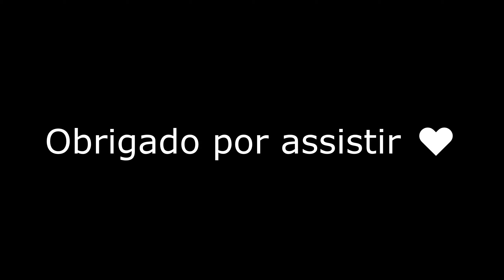Ensinamentos do Suesa 😯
1 Like? ❤️